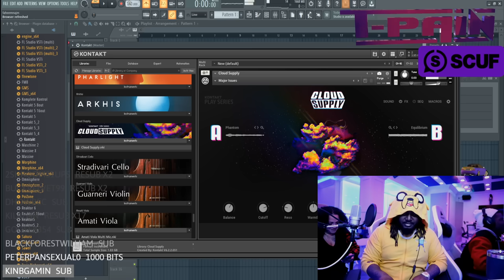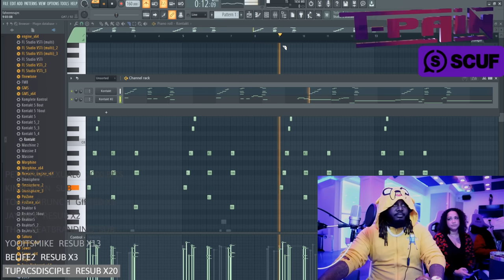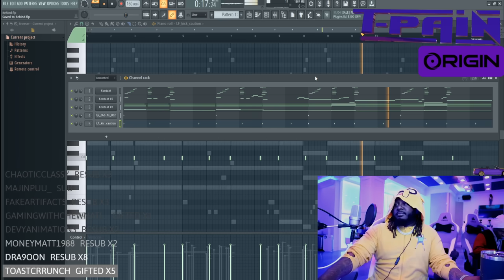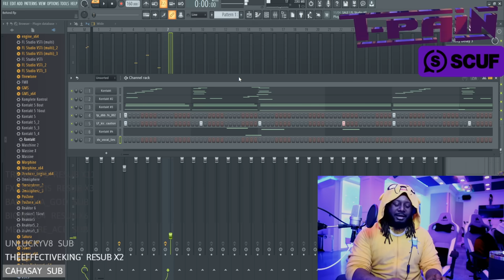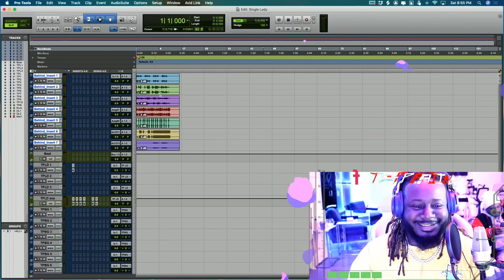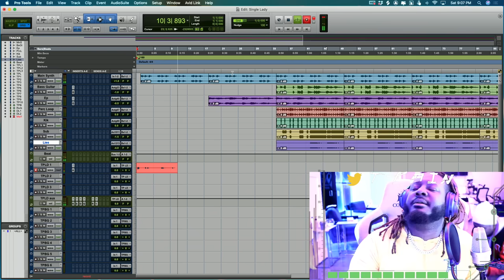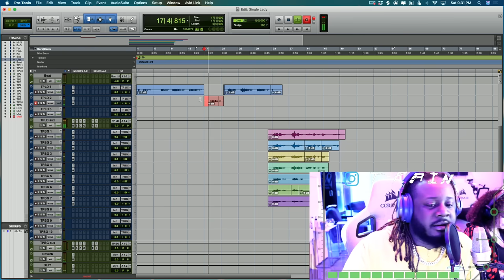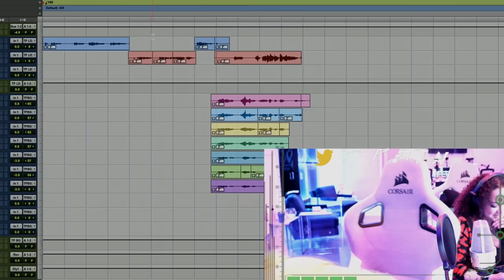T-Pain LIVE Recording Session of NEW Single MADE FROM SCRATCH - "Single Lady"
Another hit made live with Twitch chat.

[I am NOT T-Pain NOR do I work for Nappy Boy. These videos are not monetized and I am perfectly okay with them being monetized by T-Pain or anyone who works for him. If T-Pain has any issue with these being uploaded, I will take it down immediately.]